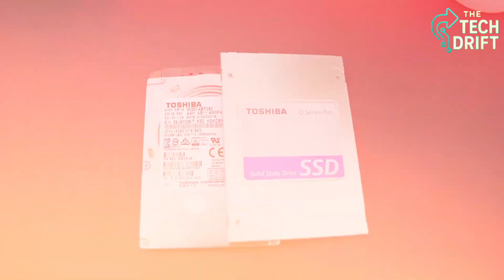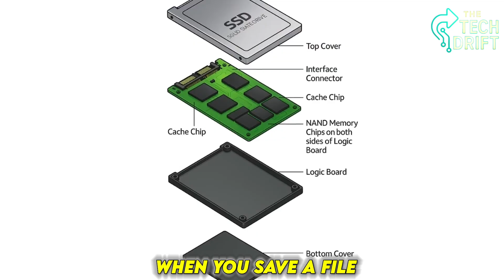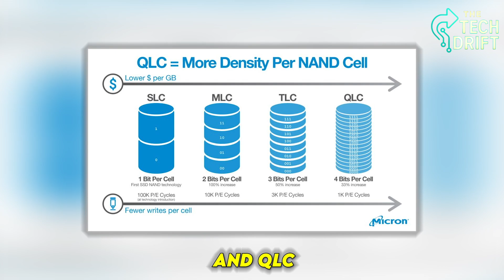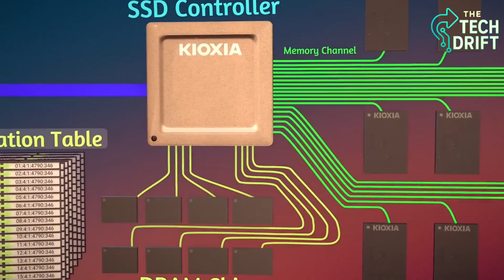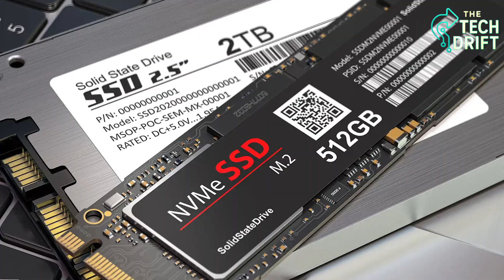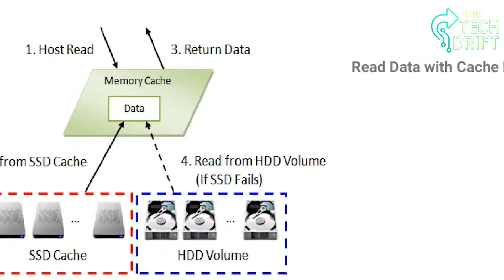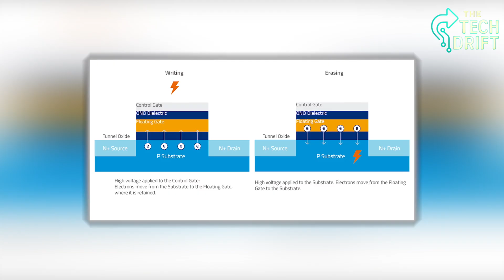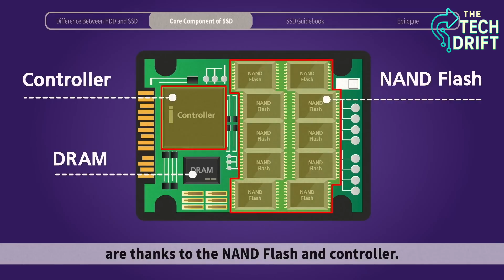How SSD's Store Your Data at Lightning Speed (Explained Simply)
Your SSD is more than just a storage device — it’s a tiny powerhouse working at insane speeds to keep your digital life running smoothly. 💾⚡

In this visual deep dive, we’ll break down how SSDs work, from flash memory and NAND cells to cache and error correction. Whether you’re a gamer, student, or tech lover, this explainer reveals how your device stores and retrieves data in milliseconds — all without moving parts.
🔍 In This Video, You’ll Learn:

0:00 ✅ What makes SSDs so different from hard drives
1:00 ✅ How flash memory safely stores your data
2:00 ✅ What NAND cells are and how they work
3:00 ✅ How the controller manages data like a genius
4:00 ✅ The difference between write & read operations
5:00 ✅ How TRIM keeps your SSD fast over time
6:00 ✅ The turbocharging power of SSD cache
7:00 ✅ How error correction protects your files

💡 Why Watch This:

    Perfect for tech-curious viewers, students, or anyone who uses modern devices

    Crystal-clear visuals and analogies (no jargon here!)

    Learn what makes your laptop, console, or phone lightning fast

📌 Don’t Forget to:

👍 Like if this helped you understand SSDs
💬 Comment: What surprised you the most about how SSDs work?
📹 Share this with a friend who’s always asking how tech works